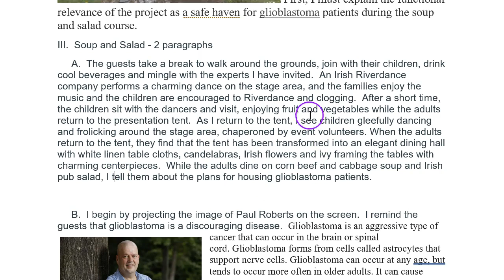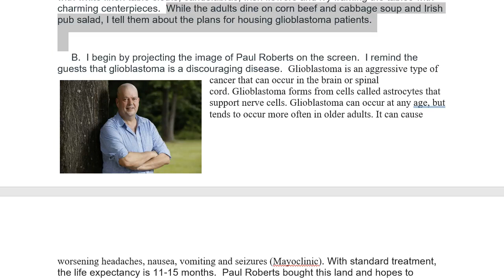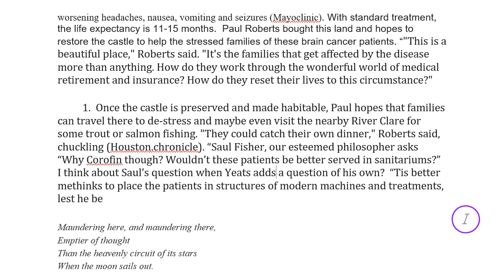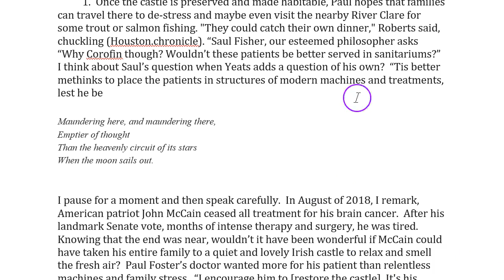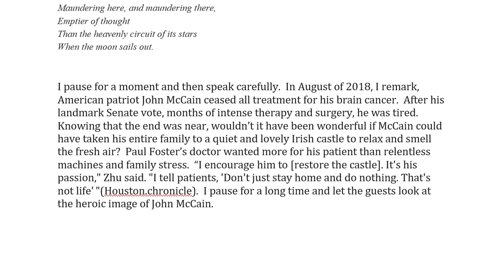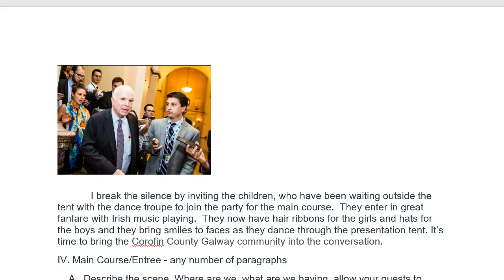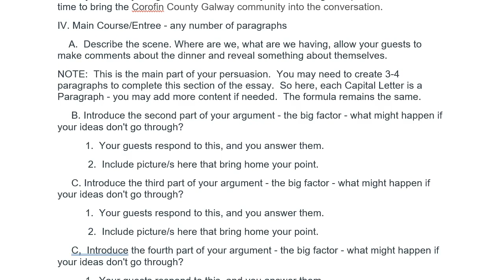Outline Dinner Party Video #3 Telling the partygoers about the Project